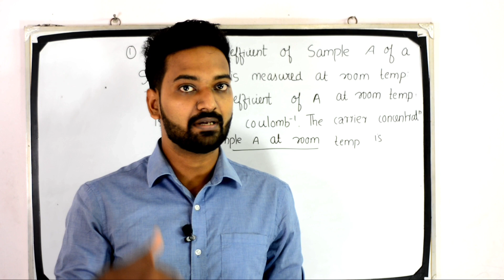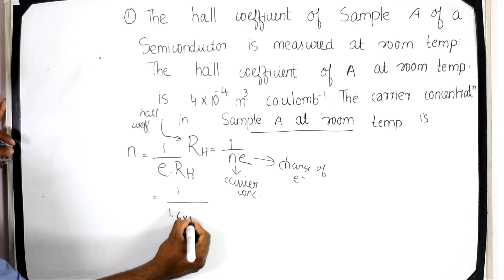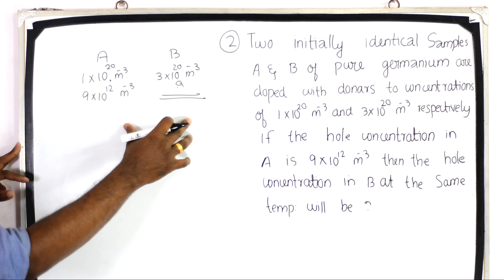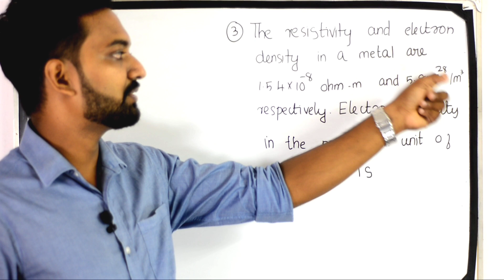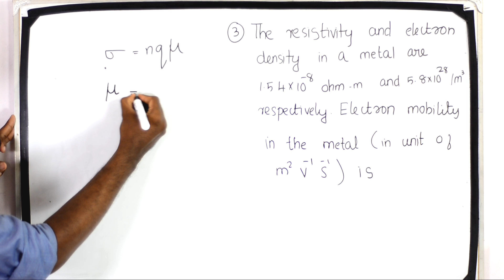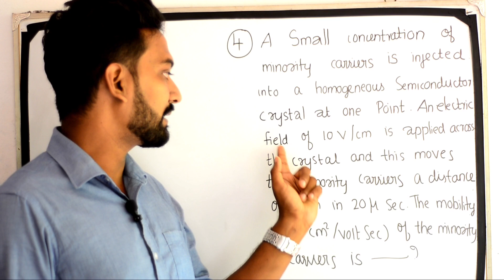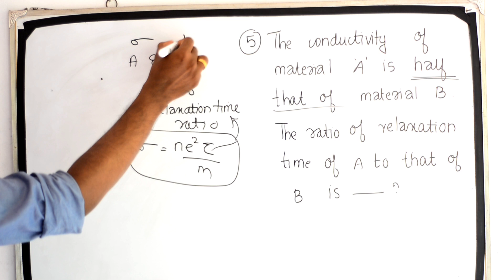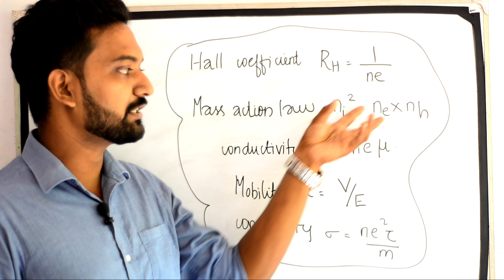Formulae and MCQ/Electronics - PolytechnicLecturer/AsstEngg/Overseer/Draftsman/GATE/ESE/ISRO/DRDO